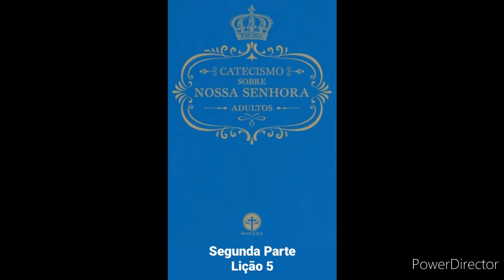18-Áudio Livro:Catecismo sobre Nossa Senhora:Adultos- Segunda Parte-Da devoção à SS. Virgem- Lição 5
Doutrina Católica, Tradição e Magistério
18- Áudio Livro: Catecismo sobre Nossa Senhora: Adultos- Segunda Parte-Da devoção à SS. Virgem- Lição 5
Marcelo Costa